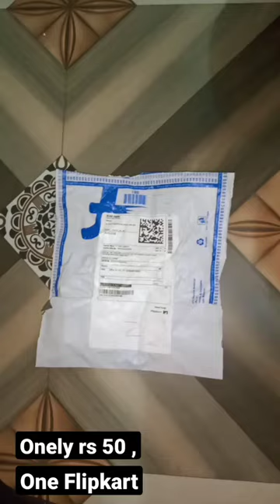Catbull TIG -k1 Bluetooth Headset //rs 50 only ft for Flipkart shopping..